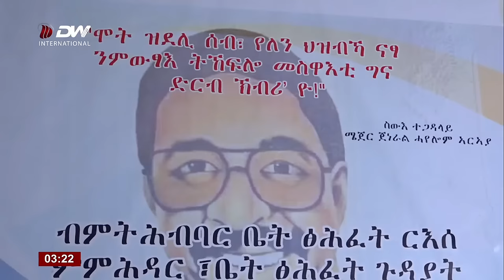DW TV ዘተ ፓናል ዝኽሪ መስዋእቲ ብሄራዊ ጀግና ሜ/ጀ ሓየሎም ኣርኣያ ኻልኣይ ክፋል፣06 ለካቲት 2016 ዓ/ም\watch Live Streaming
ፓናል ዝኽሪ መስዋእቲ ብሄራዊ ጀግና ሜ/ጀ ሓየሎም ኣርኣያ